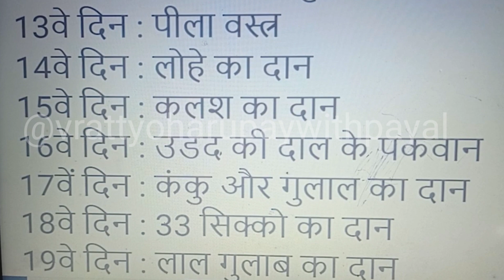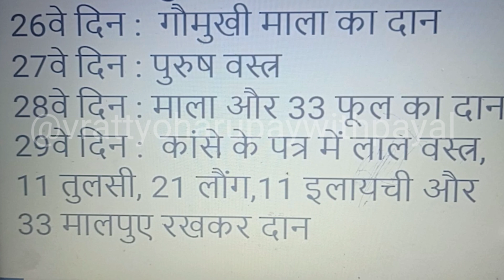adhik maas daan samgri list| adhik maas me kya daan karna chahiye by pradeep mishra | mal maas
adhik maas daan samgri list by pradeep mishra | अधिक मास में क्या दान करना चाहिए |
adhik maas me kya daan karna chahiye | mal maas | purushottam maas